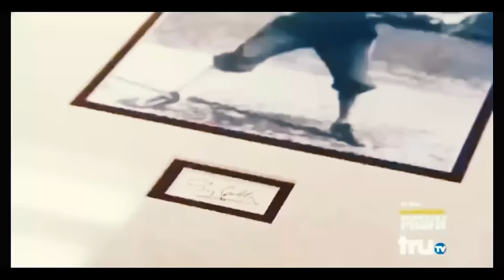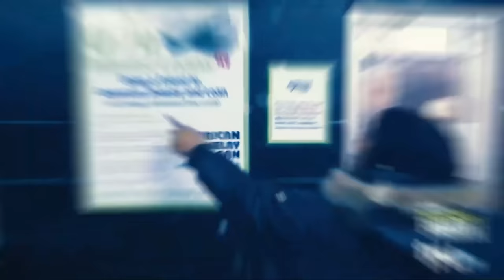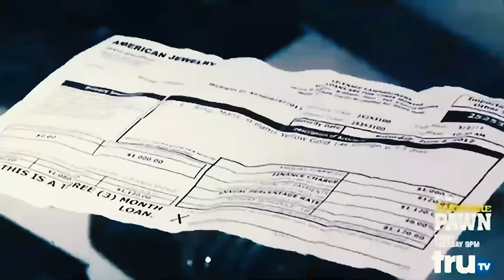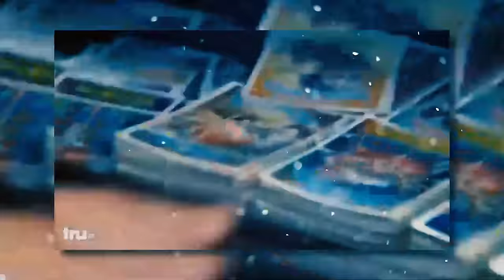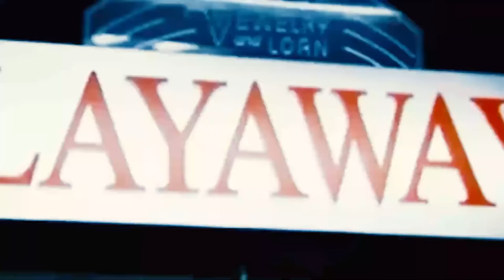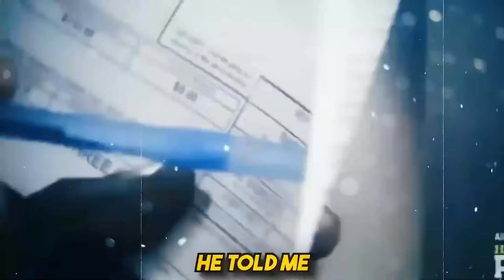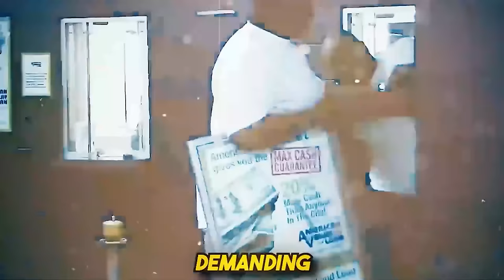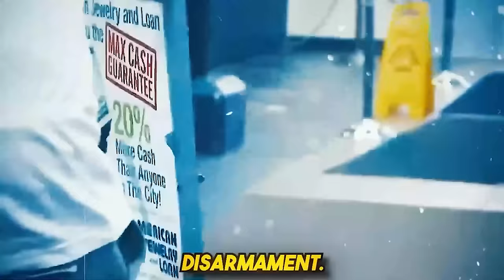Shameless Customers On Hardcore Pawn